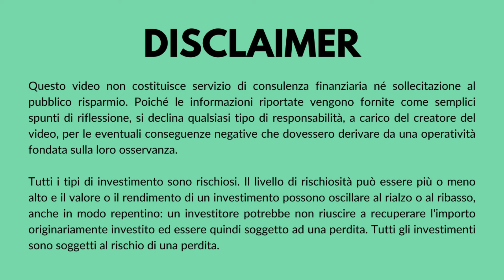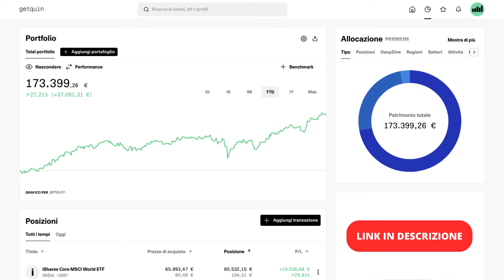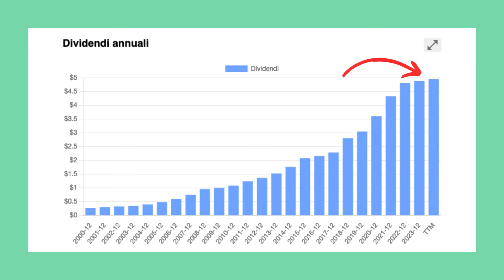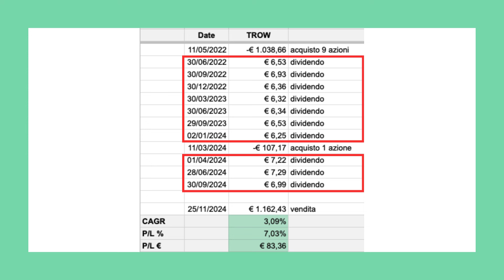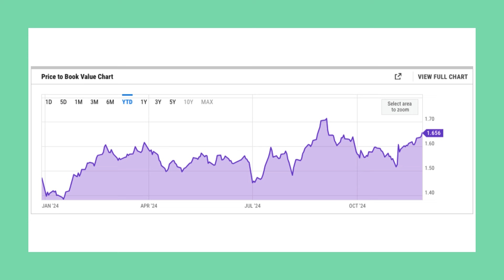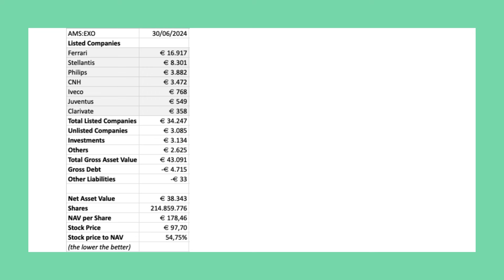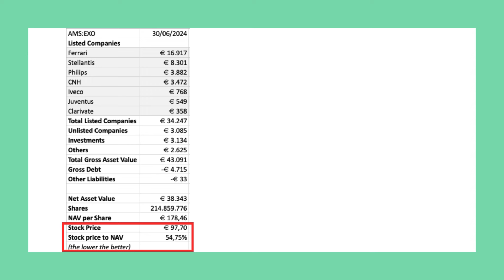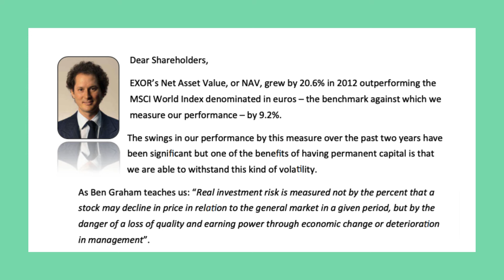Aggiornamento portafoglio: un'azione venduta e una comprata | Ep. 82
Episodio 82 - Dopo alcune settimane di attesa, ho venduto alcune delle azioni del mio portafoglio e ne ho comprate delle altre. In questo episodio scopriamo di quali azioni si tratta e quali sono stati i motivi dietro alle mie scelte.

👉La psicologia dei soldi
👉L'investitore intelligente
👉The essays of Warren Buffett
👉Un passo avanti a Wall Street
👉Come investono i milionari
👉Investing for Growth

00:00 - Critiche
02:26 - Azioni vendute
07:24 - Azioni comprate